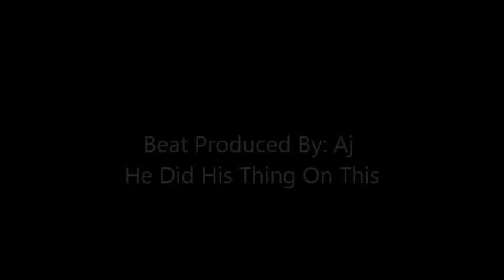She Got It Snippet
She Got It - Snippet Prod: AJ
Listen To The Song Tell me What You Think